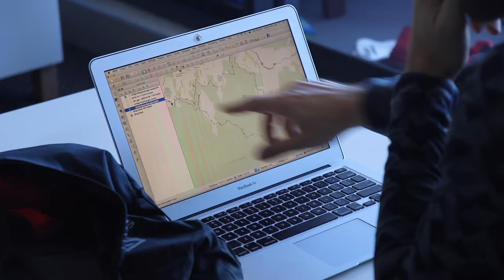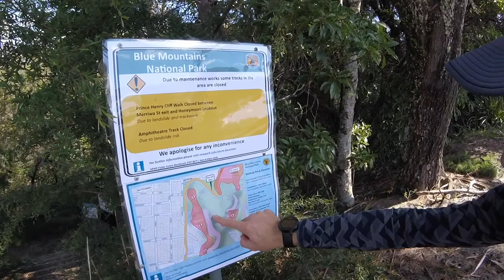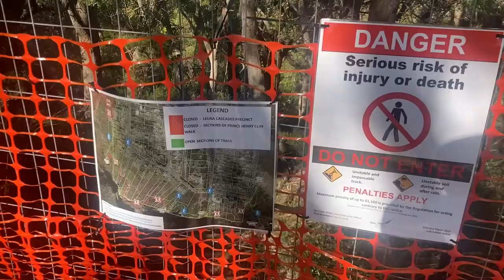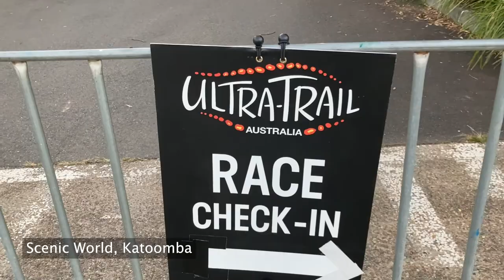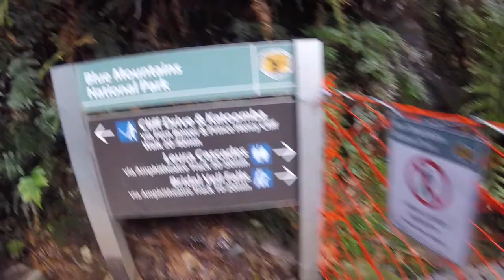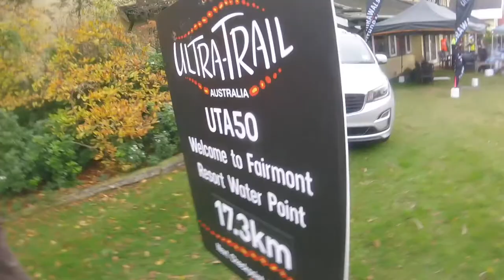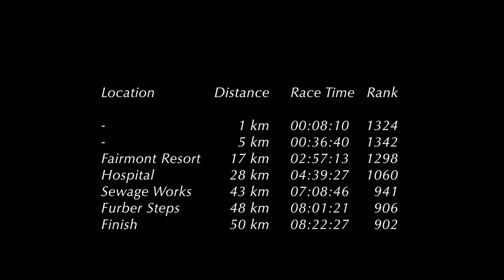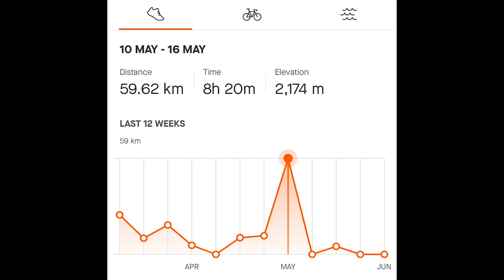UTA50: Race and Training Documentary (2021)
Training and race footage from my first ultra trail run, the Ultra-Trail Australia 50km in the Blue Mountains near Sydney, 15th May 2021. German with English subtitles.

TRAINING
00:00 Title sequence
00:18 Training 18km - Hospital to Jamison Creek return
03:05 Training 20km - Cliff Drive to Jamison Creek return
05:43 Training 11km - Cliff Drive to Conservation Hut
08:43 Mandatory and optional gear
10:10 Race Check-in and preparations
10:47 Morning before the start
11:21 Race start - wave 6 at 7.46am
17:53 Aid station at Fairmont Resort, 17km
22:36 Aid station at Queen Victoria Hospital, 28km
25:19 Emergency Aid station, 41km
27:00 Furber steps, 48km
28:18 Post race impressions and summary